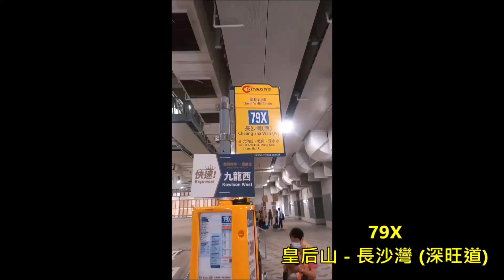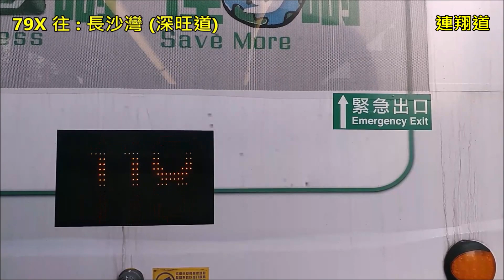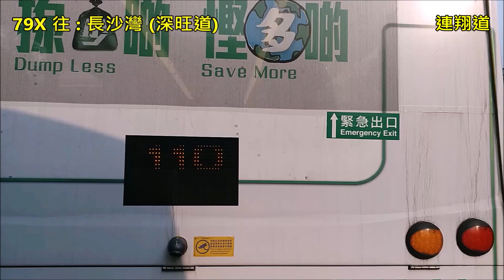Hong Kong Bus CTB 城巴 8829 @ 79X Volvo B8L 皇后山 長沙灣(深旺道)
城巴 XV1863 (車隊編號 8829) Volvo B8L 12m @ 79X 皇后山 - 長沙灣(深旺道) (12/4/2023)

Citybus (CTB) XV1863 (Fleet Number 8829) Volvo B8L 12m @ 79X Queen's Hill - Cheung Sha Wan (Sham Mong Road) (12/4/2023)